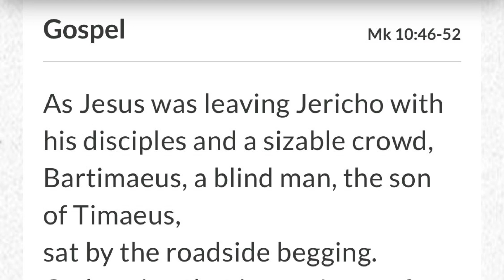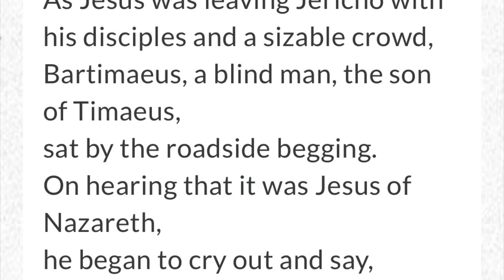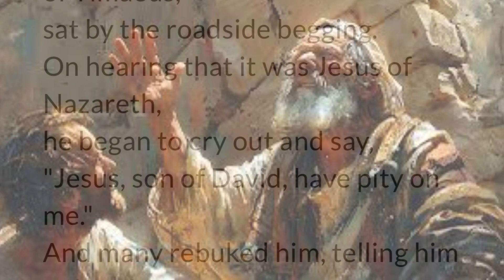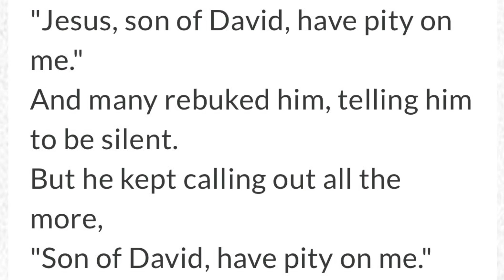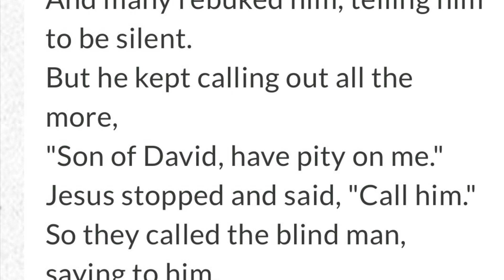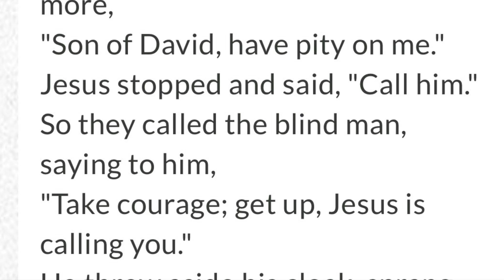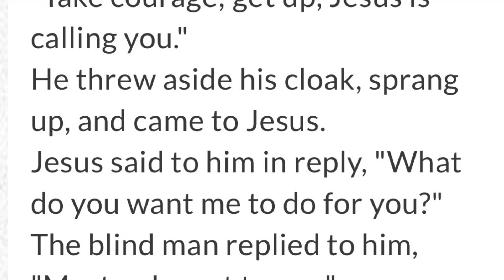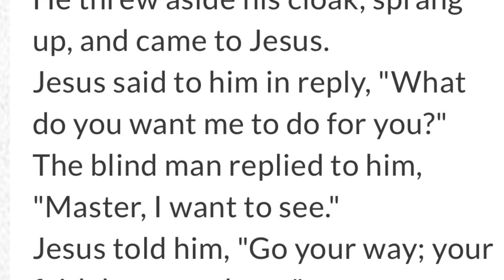Bartimaeus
Homily for the 30th Sunday in Ordinary Time B